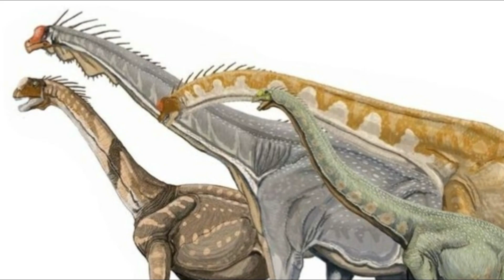100 Million-Year-Old Dinosaur Fossils Discovered! | Unearthed Enigmas | History Revealed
Unearth the mysteries of our prehistoric past in this captivating episode of "Unearthed Enigmas" on "History Revealed." Dive deep into the sensational discovery of 100-million-year-old dinosaur fossils that have left archaeologists and the global community astounded. These relics, frozen in time, offer unprecedented insights into the colossal creatures that once roamed our planet.

Venture with us as we explore the excavation site, revealing the story behind these ancient bones. From the meticulous extraction process to the detailed analysis in state-of-the-art labs, experience firsthand the thrill of uncovering the unknown.
These fossils not only shed light on the biology and behaviors of these ancient beasts but also hold potential clues about Earth's ever-changing ecosystems. As we piece together the fragments of history, witness how each discovery unravels layers of evolutionary secrets and the saga of life on Earth.
If you're passionate about history, archaeology, or the wonders of our ancient world, this episode is a must-watch.

1. The videos have no negative impact on the original works.
4. We use only the audio component and tiny pieces of video footage, only if it's necessary.